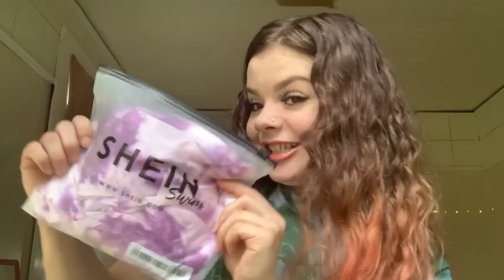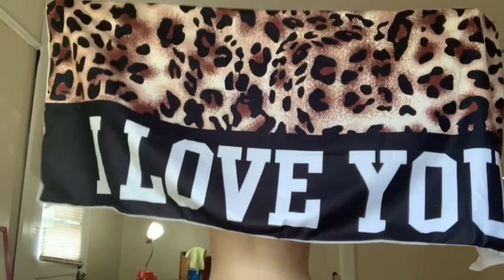SHEIN swimsuit try on haul ! PART 2